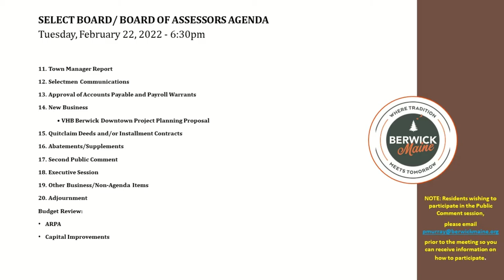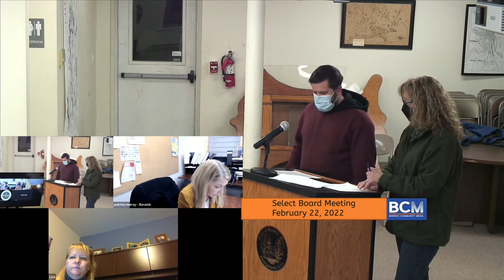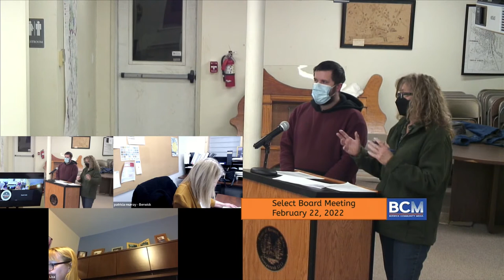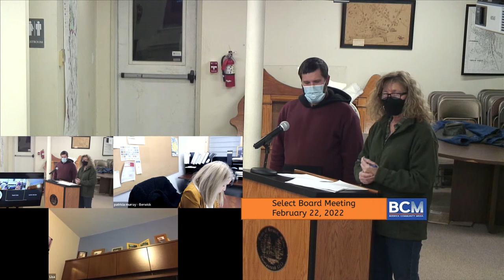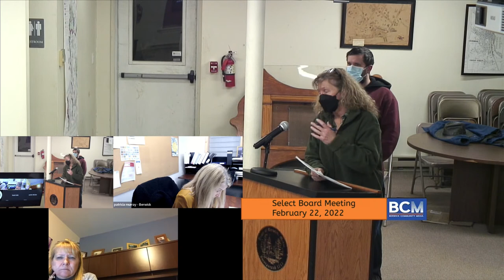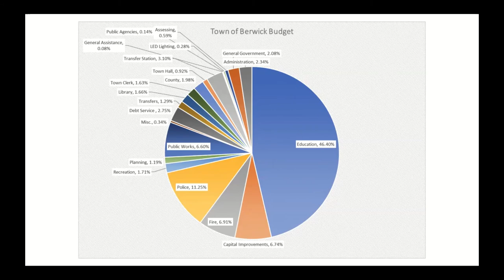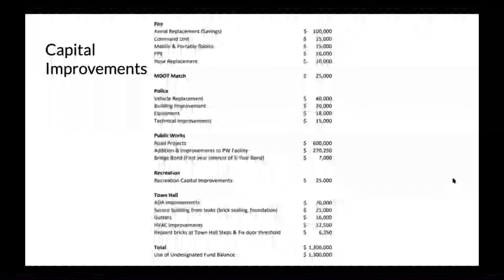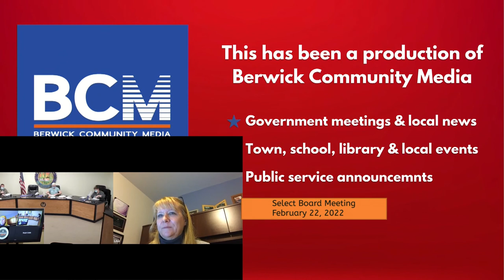Select Board Meeting - Edited 3-8-22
Includes a large view of the presentation.